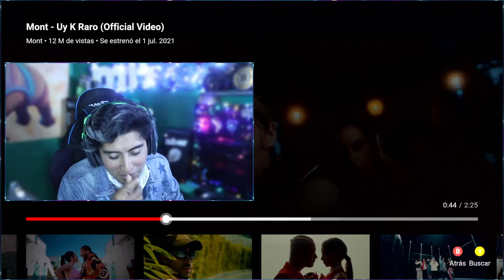MONT | UY K RARO (Oficial Video | Así | *REACCIONAMOS*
Codigo/ Fanet en Epic Store

Ey Fanets como pueden ver pues Mont - Uy K Raro ( pero valla mensaje super de amor que tienen los primeros párrafos, espero te haya agradado mi reacción y interpretación del mensaje de la letra.

Recuerda que creo contenido de juegos y me divierto mucho haciéndolo. Asegúrate de ver más videos míos en los canales destacados de mi descripción. Gracias - ¡Disfruta el video! :D